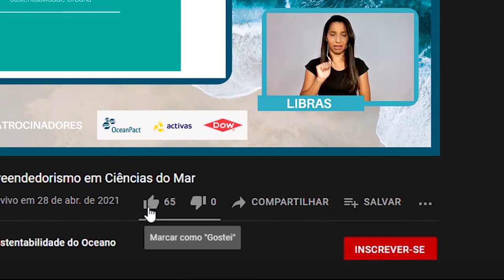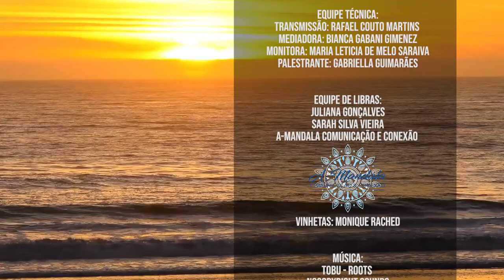"Workshop de Empreendedorismo em Ciências do Mar - Dia 27/07- Sala 2"